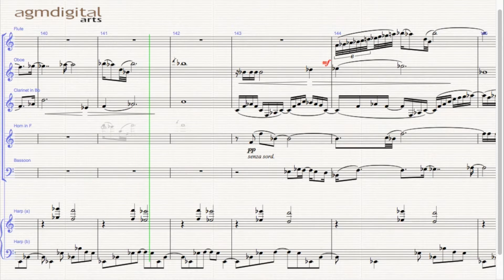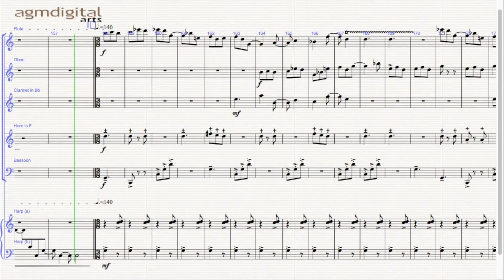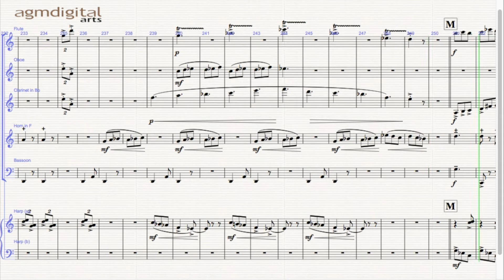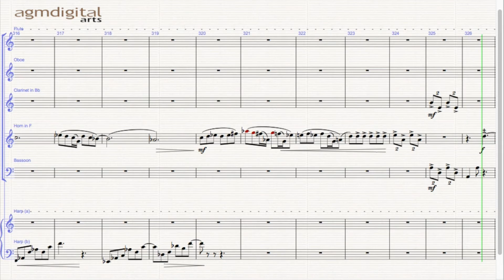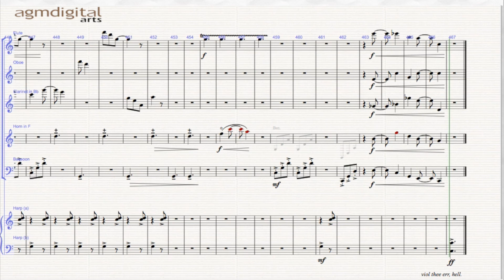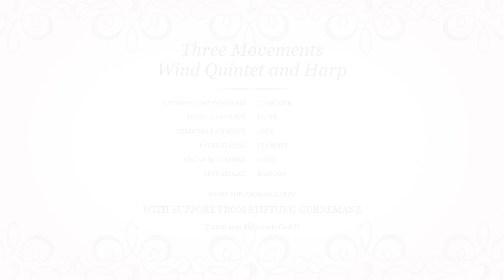MORRIS - Wind Quintet with Harp - 2016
Three Movements for Choreography, the demo recording (thanks to the generosity of the Gurnemanz Foundation / Portman Project) and the wonderful players in Brno and Adrian here in Bavaria.
Flute: Izabela Brodová
Oboe: Veronika Faglicová
Clarinet: Pavel Zlámal
Horn: Adrian Hitchborn
Bassoon: Petr Sedlák
Harp: Pavla Kopecká
First performed by Seann Trull and friends at Juilliard and mostly recorded in Brno with Jan Košulič at Nahrávací studio Divadla na Orlí and finished with the help of Reinhold Binder at Barbeq Sound in Traubing.